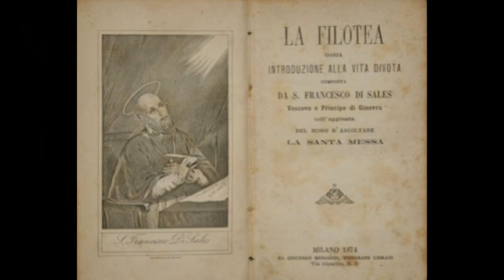San Francesco di Sales Filotea 2^ parte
2^ parte
Quante volte avremmo desiderato che qualcuno ci desse consigli pratici nelle situazioni difficili della nostra vita o che ci evitasse errori e cadute... Da più di quattro secoli "Filotea", uno dei grandi classici della spiritualità, guida milioni di cristiani a santificarsi nel quotidiano, attraverso esempi pratici e facili da capire. Con la confidenza e l'amore di un padre, con la dolcezza dell'uomo che vive la santità e la concretezza di un direttore spirituale, san Francesco di Sales ci prende per mano, guidandoci lungo il difficile cammino della santità, a cui tutti siamo chiamati. Accogliamo il suo invito a diventare santi nel quotidiano, facendo del Vangelo la nostra regola di vita e impegnandoci ogni giorno a vivere l'insegnamento di Gesù con amore e gioia.